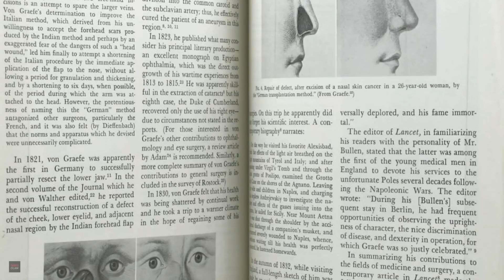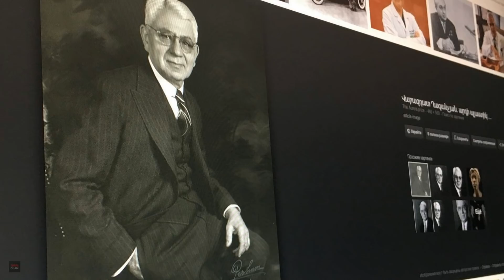ПЛАСТИК ЖАРРОХЛИК ТАРИХИ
Ассалому алайкум хурматли Турфа Оламнинг кадрли ва азиз мухлислари.Хозирги сондаги ролигимиз оркали биз сизнинг эътиборингизга плстик жаррохлик тарихи билан боглик булган сиз билишни истаган маълумотларни такдим киламиз.Мархамат тамоша килинг.